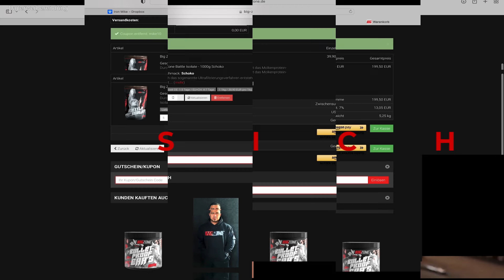Team Iron reagiert live auf Matze 2 Weeks Out